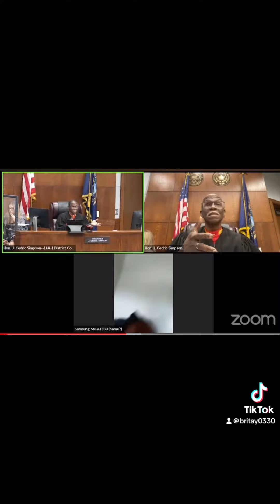6.5.24 Oops: Corey Harris has been remanded once again, this time due to an outstanding warrant.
*6.5.24 Viral Corey Harris Remanded Again*
A Michigan state judge was surprised when Corey Harris, charged with driving with a suspended license, appeared in his Zoom court hearing while driving. The judge revoked Harris' bond and ordered him to turn himself in at a local county jail. Harris has a pretrial hearing scheduled on June 5, but he was remanded again after it was discovered that he had an outstanding warrant for nine years.